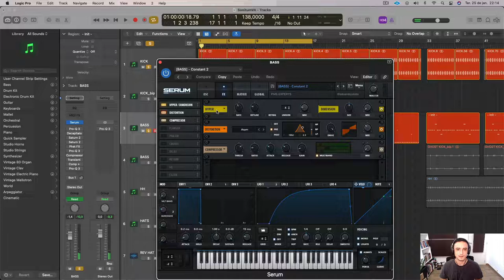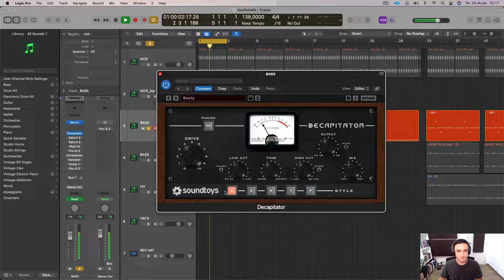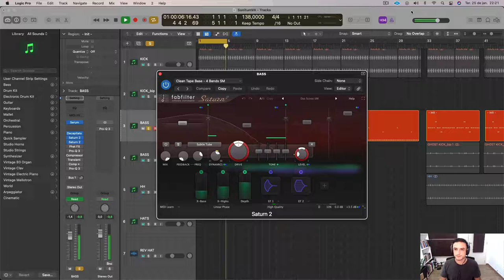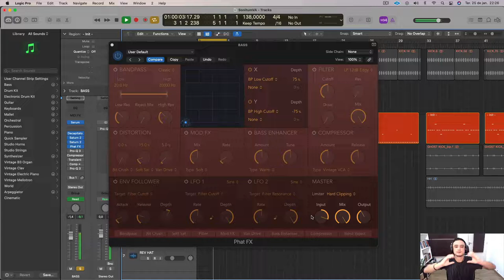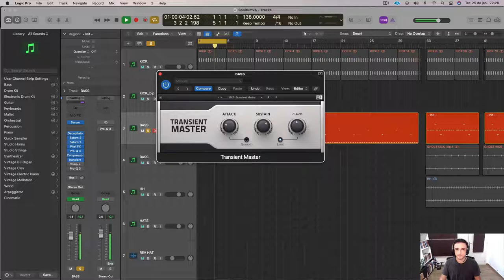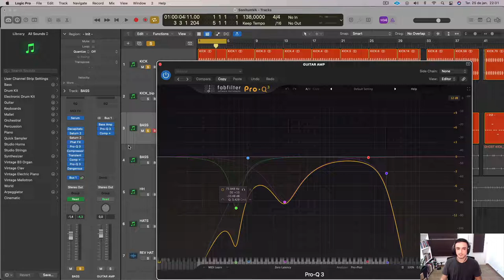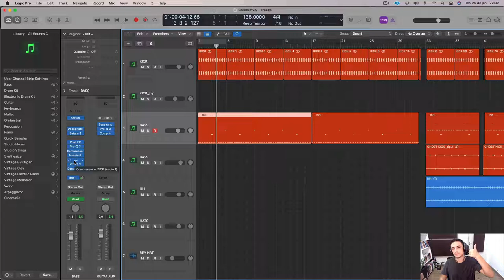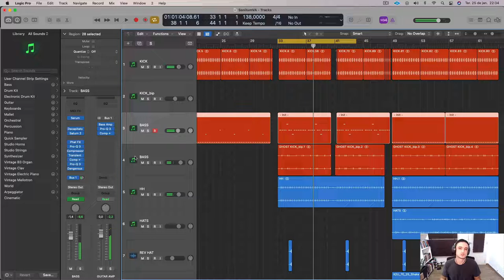BACKSTAGE: Racional / Ordem de processamento dos plugins [BASS-LINE]